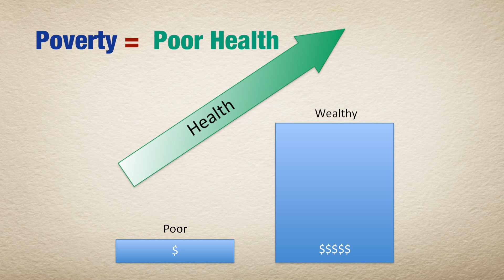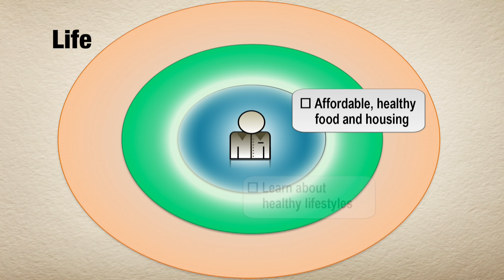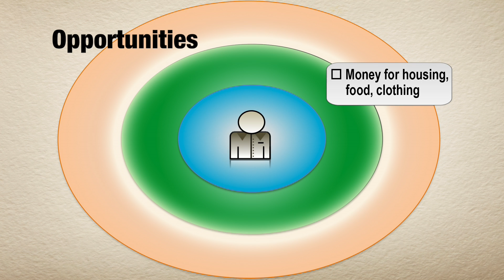Rethink Health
This three minute video looks at the factors in our community that affect our health.